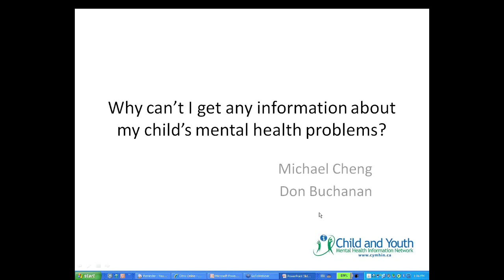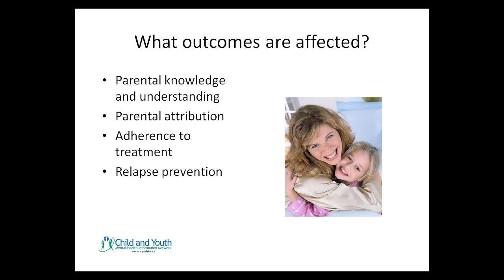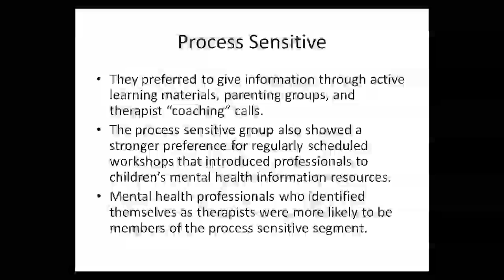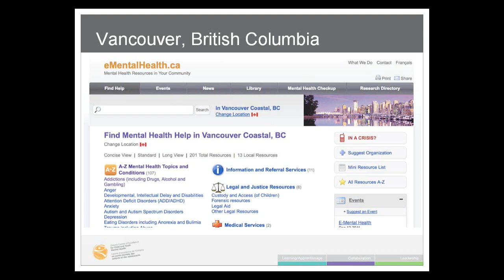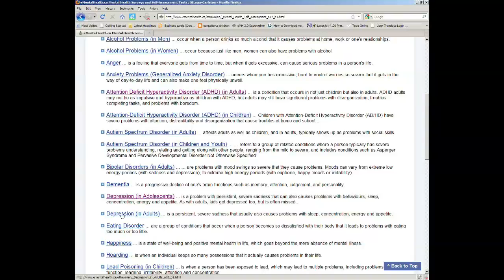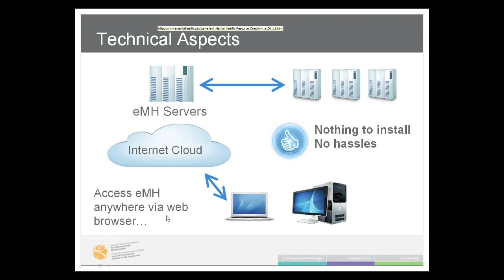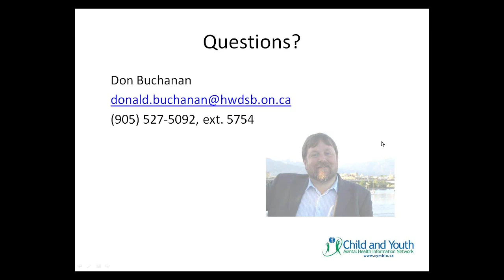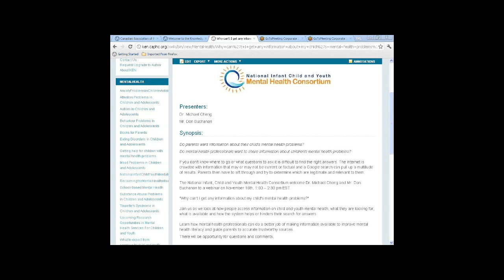Why can't I get any information about my child's mental health problems?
Do parents want information about their child's mental health problems?

Do mental health professionals want to share information about children's mental health problems?

If you don't know where to go or what questions to ask it is difficult to find the right answers. The internet is crowded with information that may or may not be current or factual and a Google search can pull up a multitude of results. Parents then have to sift through and try to determine which are legitimate and relevant to them.

The National Infant, Child and Youth Mental Health Consortium welcome Dr. Michael Cheng and Mr. Don Buchanan to a webinar on November 16th, 1:00 -- 2:30 pm EST.

Join us as we look at how people access information on child and youth mental health, what they are looking for, what is available and how the system helps or hinders their search for answers.

Learn how mental health professionals can do a better job of making information available to improve mental health literacy and guide parents to accurate trustworthy sources.

There will be opportunity for questions and comments.

Presenters:

Dr. Michael Cheng and Mr. Don Buchanan